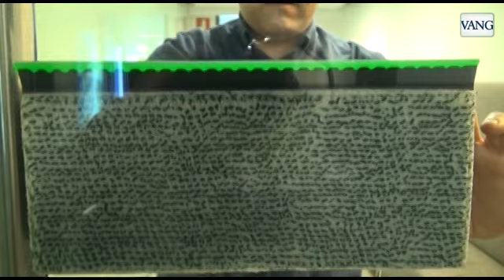Cómo limpiar los cristales en la mitad de tiempo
Probamos el robot limpiacristales Kobold VG100 de la marca alemana de electrodomésticos Vorwerk, creadora de la Thermomix. En un solo paso se humedece homogéneamente el cristal de la ventana, se elimina la suciedad y se aspira directamente el agua sucia